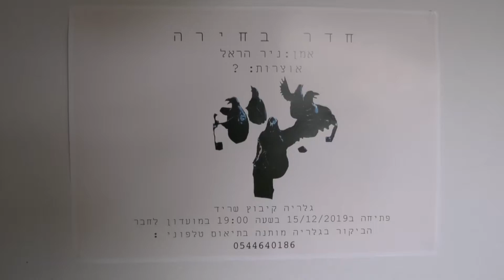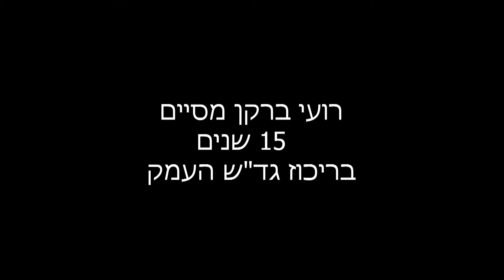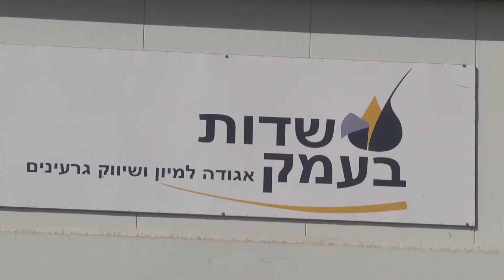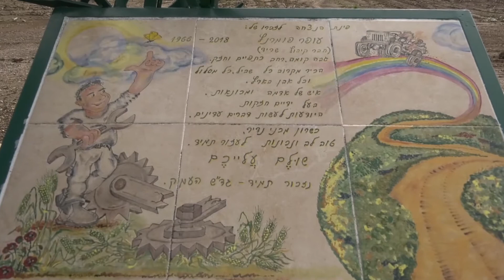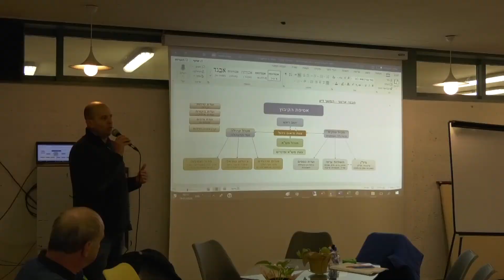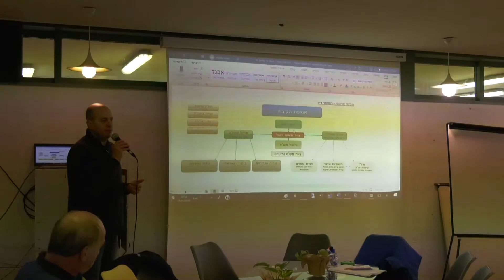מגזין כאן שריד ינואר 2020 חלק 2